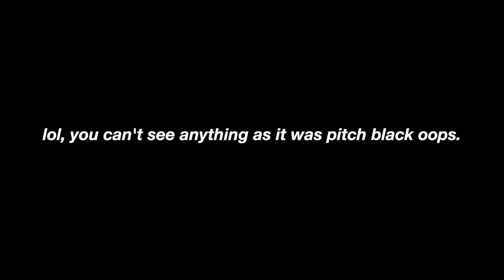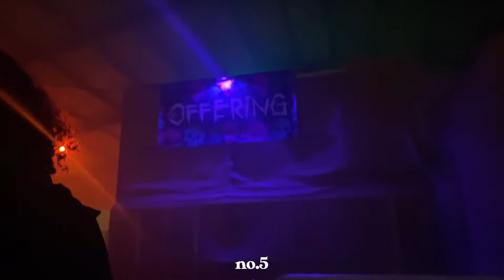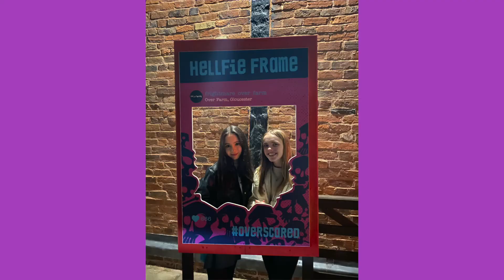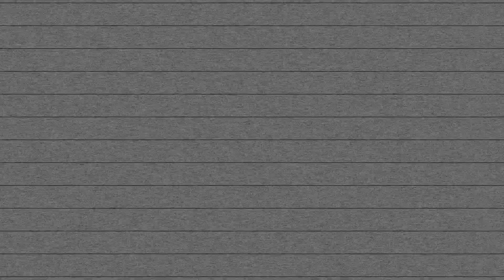FRIGHTMARE festival VLOG 2021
hii everyone, i know this video is a but late as its november now haha, but still wanted to upload it for guys so you can watch it :) i went to frightmare with my friends chrissi and immy and hope you all enjoy!

 MAKE SURE TO WATCH IN HD! (click the three dots in the top right hand corner, click quality and change to 1080p)

☆ vsco: aambersaunders

🌞FAQ🌞
- what’s your name? amber
- what camera do you use? canon g7x mark ii

oh hey there, you scrolled all the way down ;)